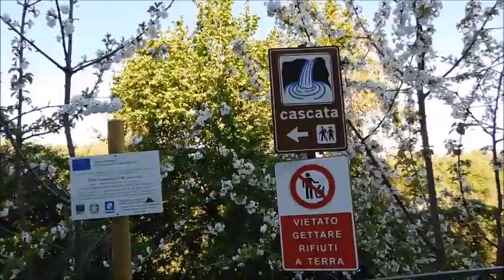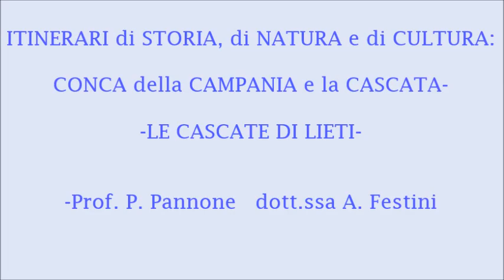CONCA della CAMPANIA, LA CASCATA, le CASCATE DI LIETI - A cura di Pio Pannone e A. Festini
IL NOSTRO PATRIMONIO STORICO, NATURALE E CULTURALE: CONCA della CAMPANIA, la CASCATA e le CASCATE di LIETI - A cura del Prof. P. Pannone e della dott.ssa A. Festini